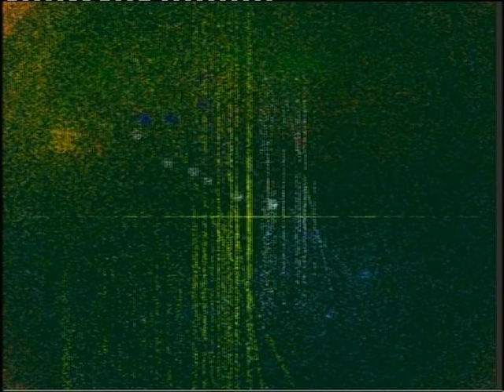Joaquin Rodrigo - Concierto de Aranjuez, Adagio (music visualization by Božidar Svetek)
Music visualization by Božidar Svetek. Slovenia, 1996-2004.
All visualizations were HAND DRAWN on a computer screen, none of the animation was generated automatically.